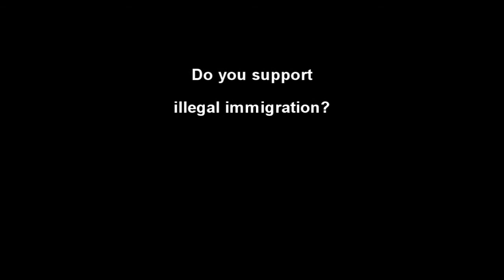Republican Party Commercial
Video for school..